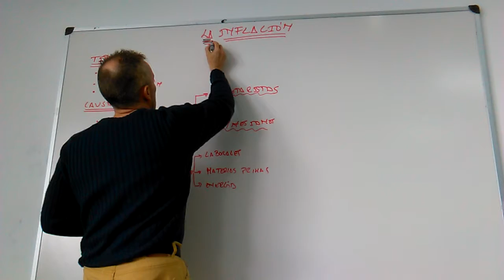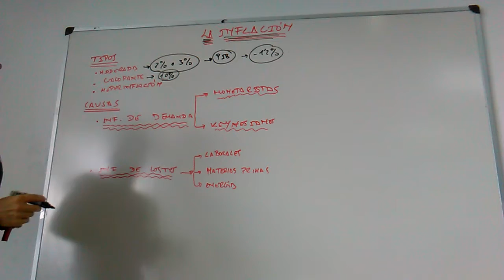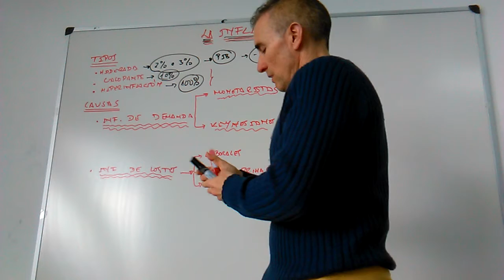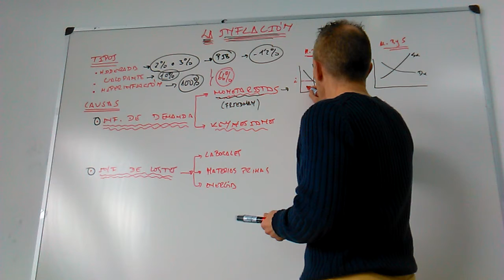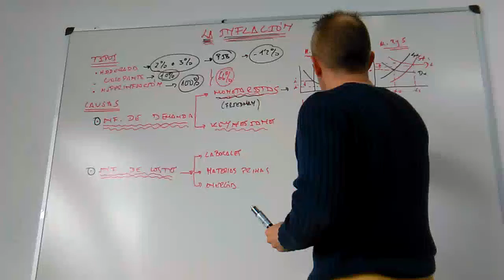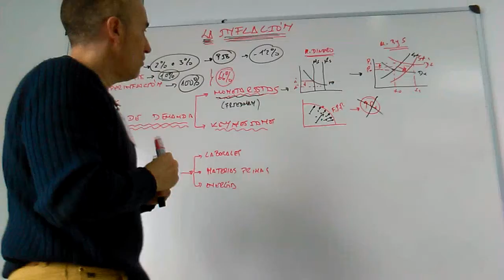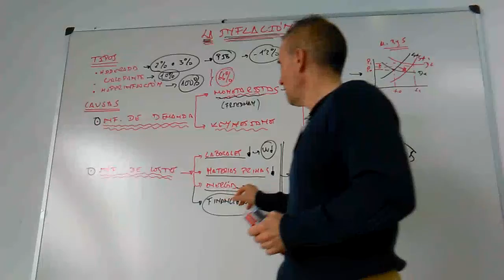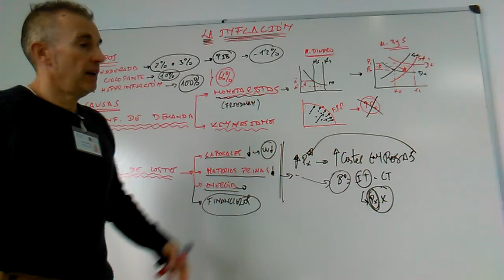La inflación. Tipos y causas